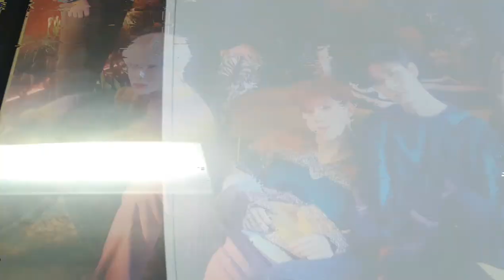Disaster - Monsta X (Monbebe version)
Editted and produced by KT Phoenix featuring my regular cast and crew: Akira, Carrie, Gricelle and for the second time: Jasmine!